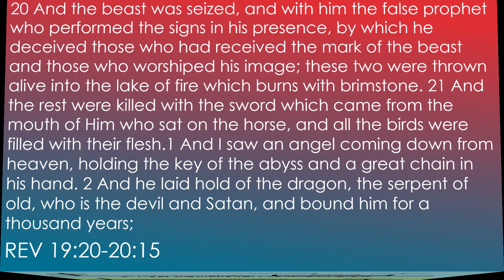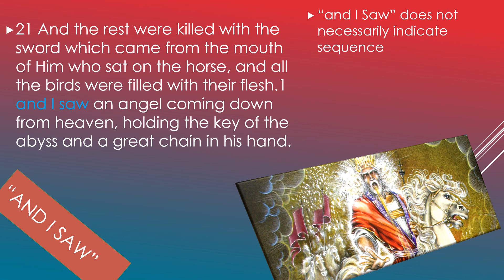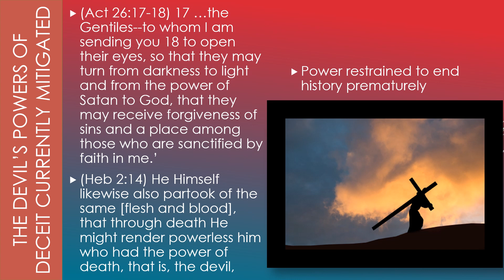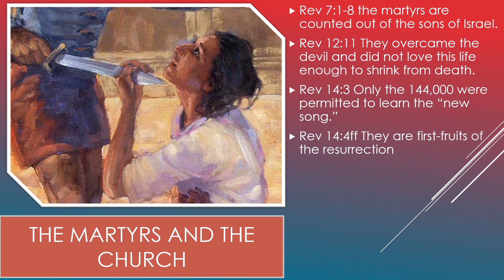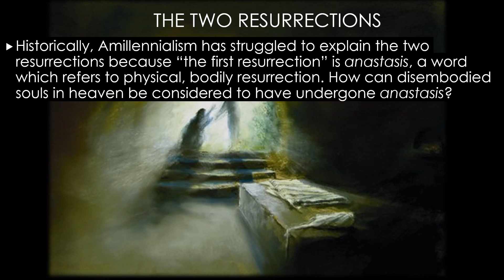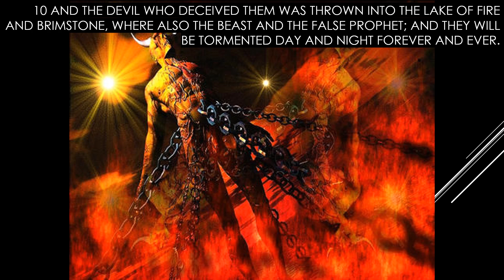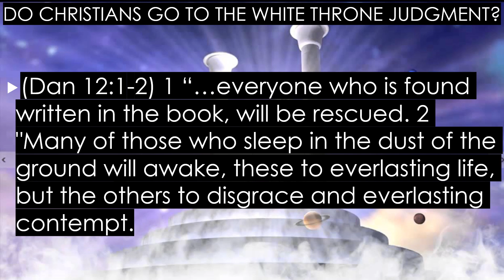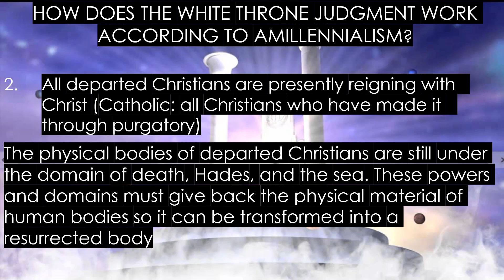Revelation 20 Amillennial Perspective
Verse by verse analysis of Revelation 20 from the amillennial point of view which says the church age is the 1,000-year reign of Christ.